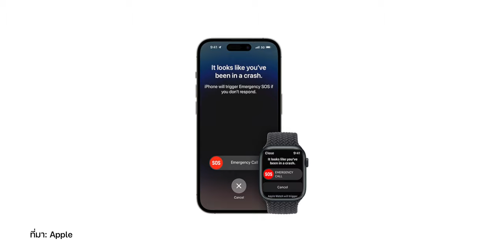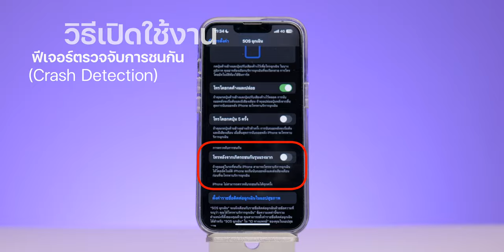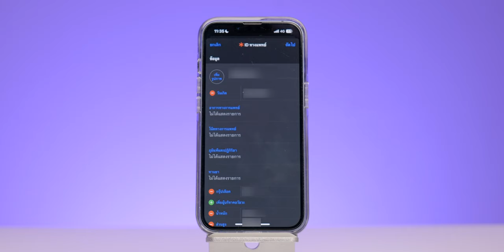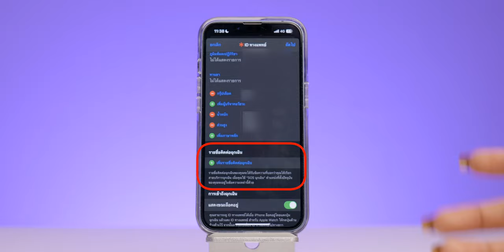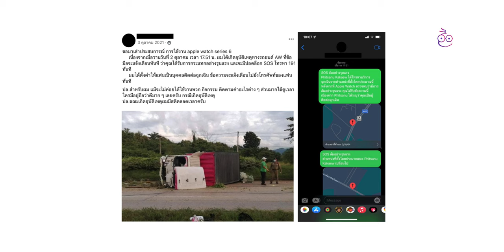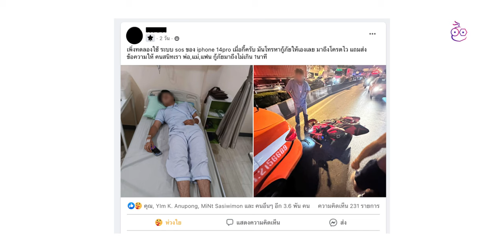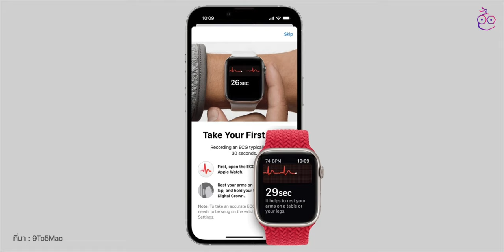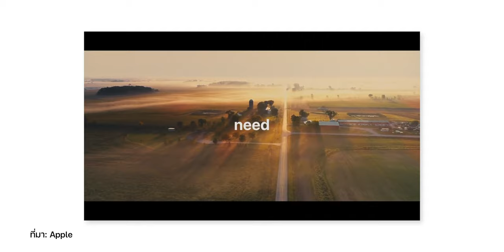iMoD รวมเหตุการณ์ iPhone, Apple Watch แจ้งเตือนช่วยชีวิต! พร้อมวิธีเปิดใช้ฟีเจอร์ SOS ฉุกเฉิน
ทั้งบน iPhone, Apple Watch มีฟีเจอร์ SOS ฉุกเฉิน มานานแล้วตั้งแต่ iOS 11 บางคนที่สงสัยว่าฟีเจอร์นี้ใช้งานได้จริงหรือไม่ วันนี้ทีมงานได้รวบรวมเหตุการณ์เด่นๆ ที่อุปกรณ์ Apple แจ้งเตือนช่วยชีวิตมาให้ชมแล้ว พร้อมกับวิธีเปิดใช้งาน SOS ฉุกเฉิน จะเป็นอย่างไร ไปชมกันเลย!

00:00 - รวมเหตุการณ์อุปกรณ์ Apple เตือนช่วยชีวิต
00:24 - ฟีเจอร์ SOS ฉุกเฉินคืออะไร?
01:05 - วิธีเปิดใช้งานฟีเจอร์ SOS ฉุกเฉิน
01:54 - วิธีเปิดใช้งานฟีเจอร์ตรวจจับการชนกัน
02:31 - วิธีสร้าง ID ทางการแพทย์
04:00 - วิธีเปิดใช้งานฟีเจอร์การตรวจจับการล้ม
04:37 - เหตุการณ์แจ้งเตือนในไทย
06:20 - เหตุการณ์แจ้งเตือนต่างประเทศ
07:54 - สรุปส่งท้าย

1️⃣  รีวิว Apple Watch Series 8 และ SE 2 มีอะไรใหม่ ต่างกันยังไง
2️⃣  รีวิว Apple Watch Ultra แบตอึด 36 ชม. แข็งแรงสุดสำหรับนักกีฬา
3️⃣  watchOS 9 มาแล้ว! ชมฟีเจอร์ออกกำลังกายใหม่ หน้าปัดใหม่ อื่น ๆ อีกเพียบ!
4️⃣  10 ฟีเจอร์เด่น Apple Watch รู้แล้วใช้คุ้มแน่นอน! (อัปเดต 2022)
5️⃣  รีวิว Apple Watch Series 7 หลังใช้มา 4 เดือน